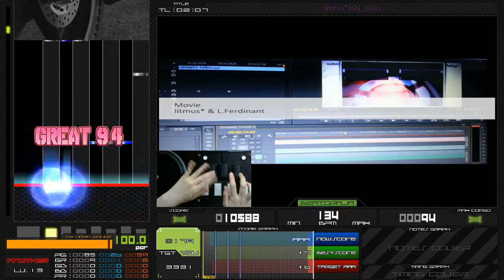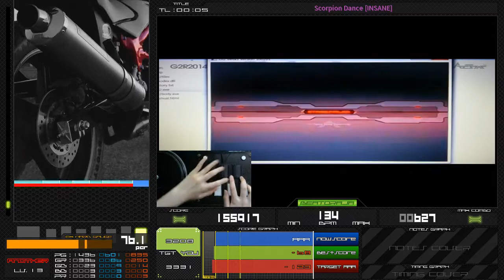[BMS] ★1 Scorpion Dance [INSANE] EX-HARD CLEAR+AAA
Option: RAN/EX-HARD

역시 이 곡은 BGA를 켜야 제 맛 ㅋㅋㅋㅋㅋㅋㅋㅋㅋㅋ